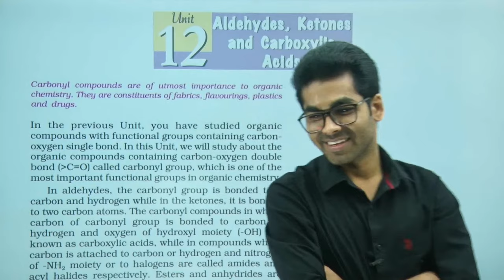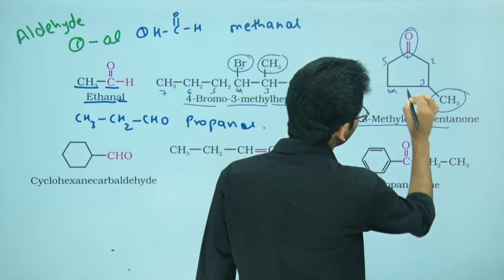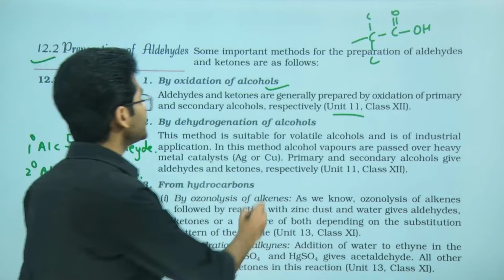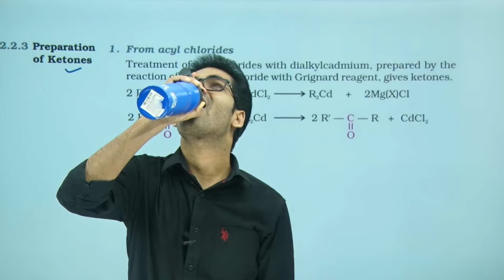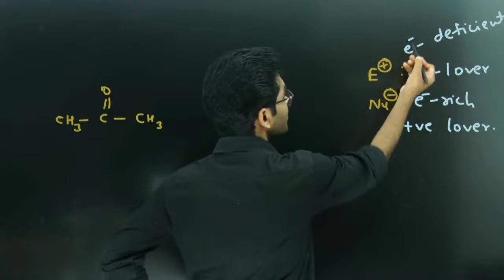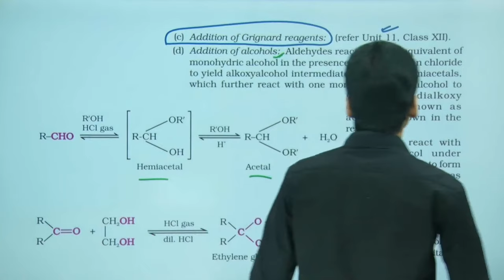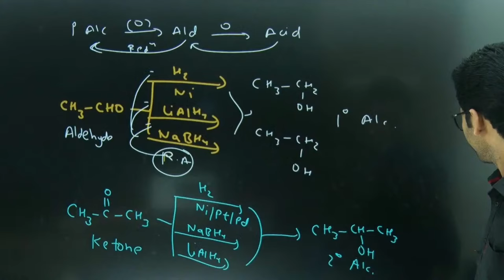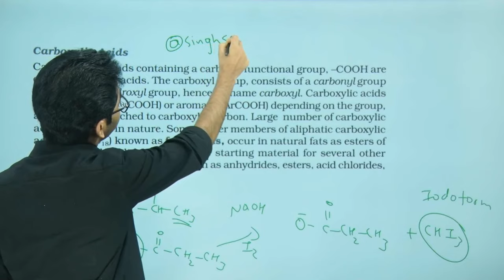🔴Aldehydes, Ketones & Carboxylic Acids | Class 12 Chemistry | NCERT Line by Line | One Shot | CBSE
list=PLdzJihJCshsUAGToM1NgMNIS6s-MbtiLP